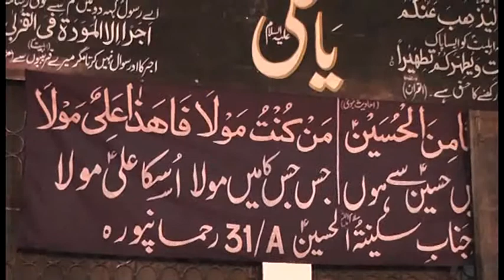26 Muhram Majlish Part 1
This Video Is direct  By M Ashfaq Ch

Created by Star Vision